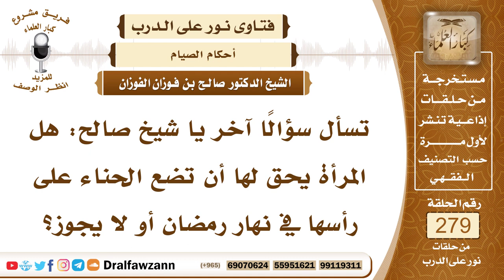4713- جواز وضع المرأة للحناء على رأسها في نهار رمضان - الشيخ صالح الفوزان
السؤال: جزاكم الله خيرًا، تسأل سؤالًا آخر يا شيخ صالح: هل المرأة يحق لها أن تضع الحناء على رأسها في نهار رمضان أو لا يجوز؟
الجواب: لا بأس بذلك، لا بأس على الصائمة أن تضع الحنة على رأسها أو في يديها أو في رجليها، هذا لا يؤثر على صيامها.
السائل: هل توجهونها إلى شيء آخر يا شيخ صالح، ولا سيما وذكرتم الحناء على اليدين أو الرجلين؟
الشيخ: نعم، أي تستعمل الحناء، لأنه فيه فوائد للمرأة ولكن كما ذكرنا في السؤال الذي قبله، عليها أن تستر ذلك عن الرجال، وأن لا تبدي كفيها أو رجليها بحضرة رجال غير محارم لها.

السيرة الذاتية :
للاشتراك في قناة الشيخ صالح الفوزان

14_ الشيخ محمد أمين الشنقيطي
يتيوب

15_سماحة المفتي عبد العزيز آل الشيخ
 يوتيوب

رئيس الفريق
لمشروع كبار العلماء